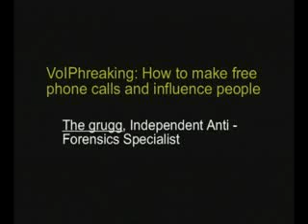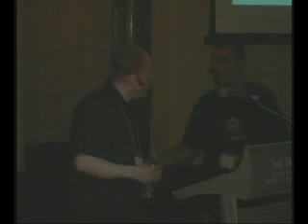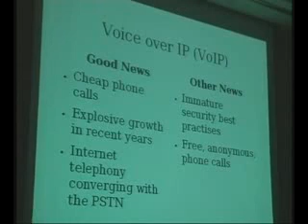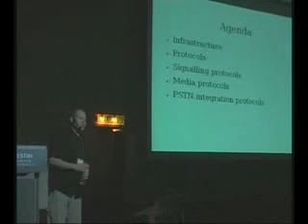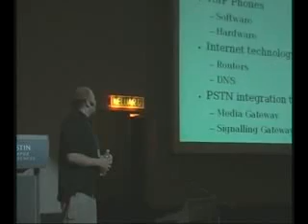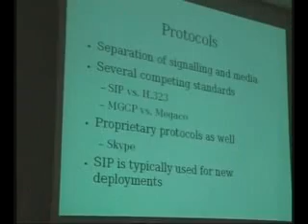VoIPhreaking: How to make free phone calls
The recent explosion in internet telephony has led to the exposure of the (previously) closed Public Switched Telephone Network (PSTN) to the wilds of the internet. Voice over IP (VoIP) technology presents new and interesting security challenges, many of which are completely ignored until after deployment. These security issues, such as new avenues for fraud, present serious risks to tradition telephony companies. This talk explores the technologies behind VoIP infrastructures, focusing on their weaknesses and faults. LIVE DEMOS will help illustrate that attacks which violate VoIP system security are not only practical, but are already here. The era of VoIPhreaking has begun.